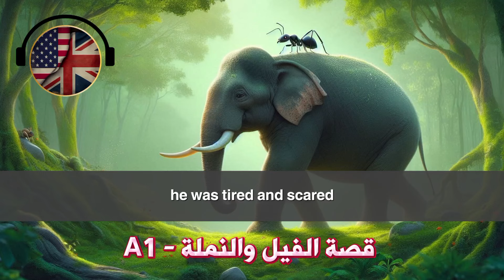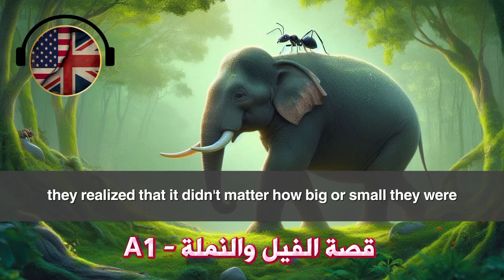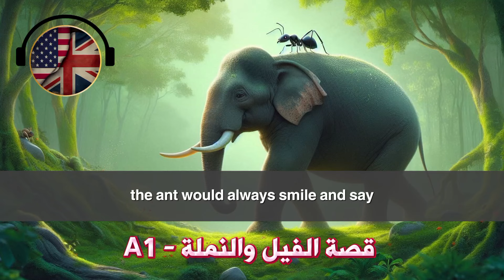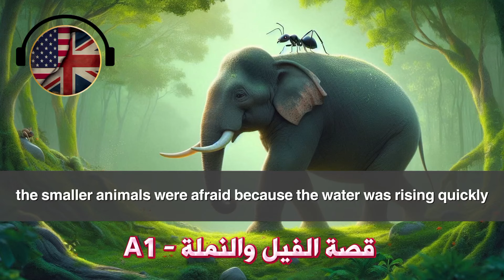أفضل بودكاست لتعلم الانجليزية 🇺🇲🎧 وتحسين مهارة التحدث والاستماع | بودكاست المستوى A1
أفضل بودكاست انجليزي لتحسين مهارة الاستماع والنطق في اللغة الانجليزية، حيث ستحصل من خلاله على: مفردات لغوية جديدة، كلمات جديدة ستساعدك في إحتراف اللغة الانجليزية.
ــــــــــــــــــــــــــــــــــــــــــــــــــــــــــــــــــــــــــــــــــــــــ
قوائم تشغيل البودكاست بجميع المستويات: